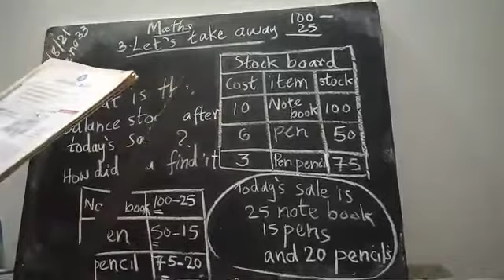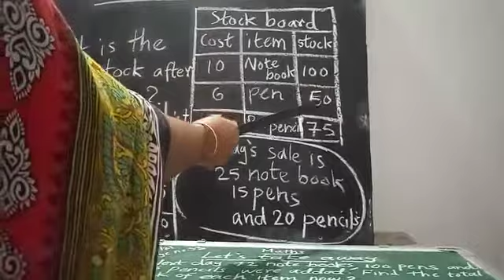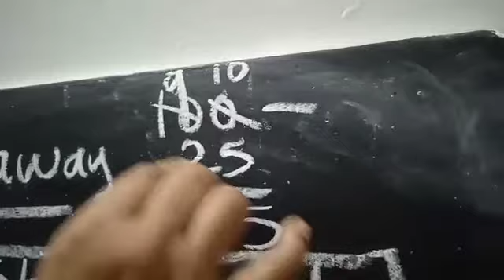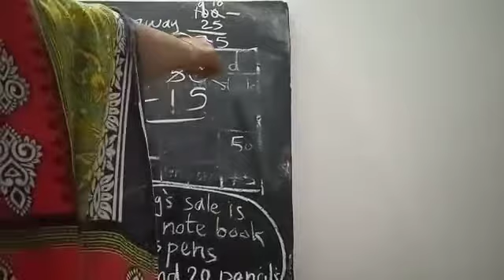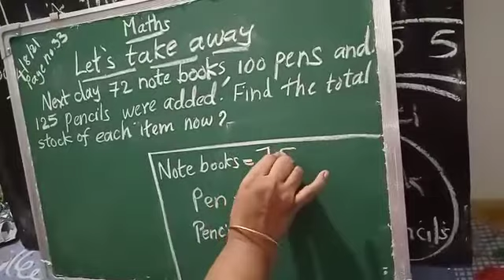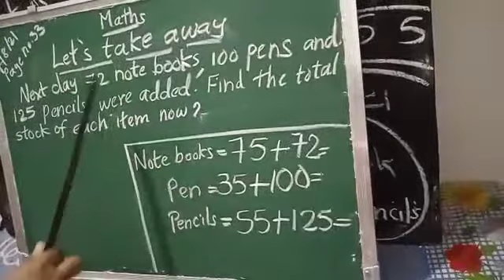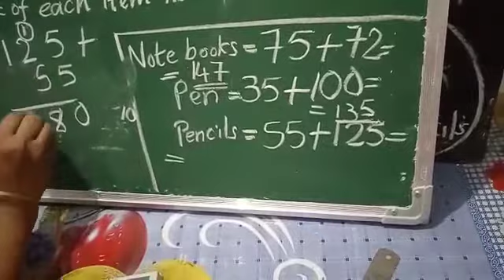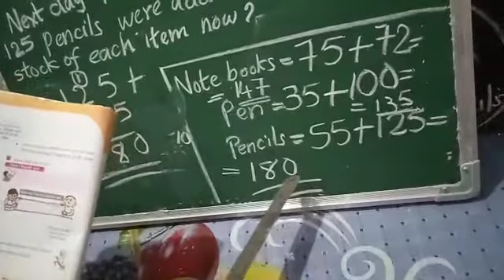Std-3: Maths (session:Aug-4)